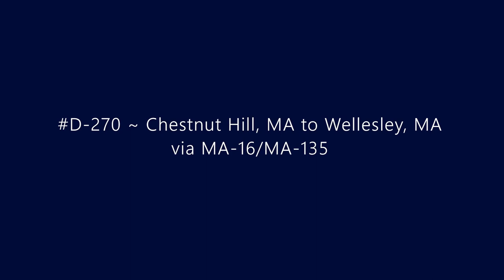D-270 ~ Chestnut Hill Boston, MA to Wellesley, MA via MA-16/MA-135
Driving from Chestnut Hill Boston, MA to Wellesley, MA via MA-16/MA-135.